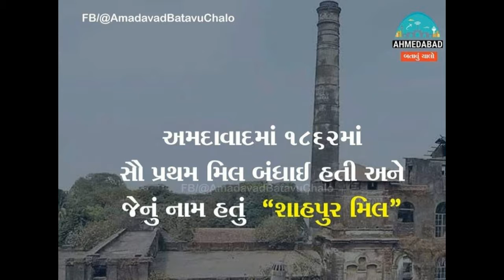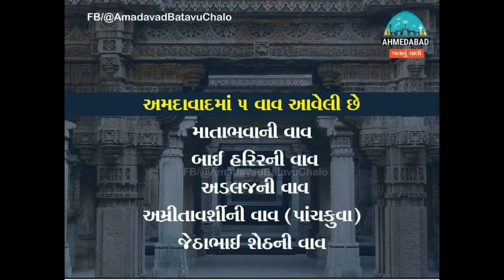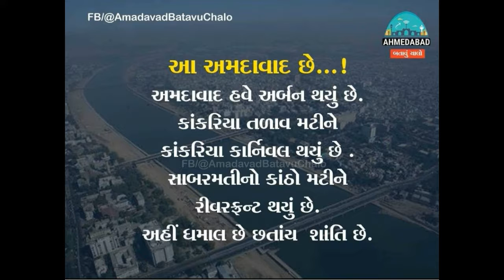અમદાવાદ વિશેની જાણી - અજાણી વાતો- Infromation about Ahmedabad